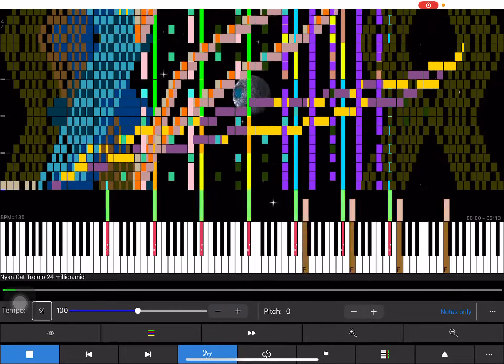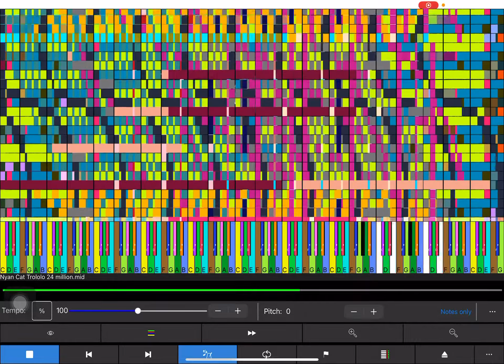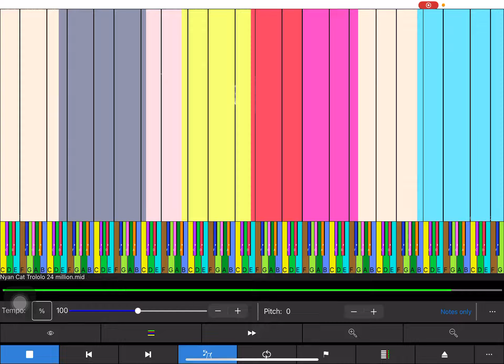Nyan Cat Trololo Merge 24 Mill